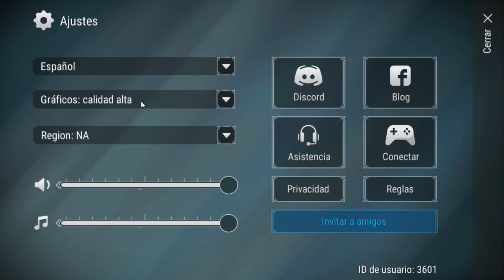Frostborn Santuario de Odín La Revancha!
Hola Chicos Que tal! aqui les traigo La Revancha del Templo de Odín lo pasaremos totalmente al menos hasta donde se puede sin dejar rastro de ningun puerta cerrada! disfruten la locura , lag , muertes, diversion y mucho loot espero que les guste!